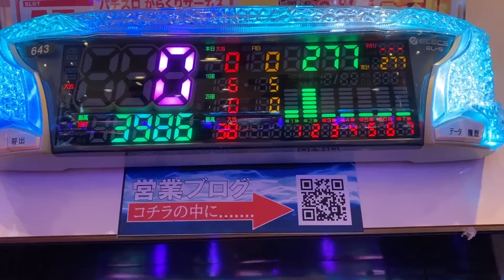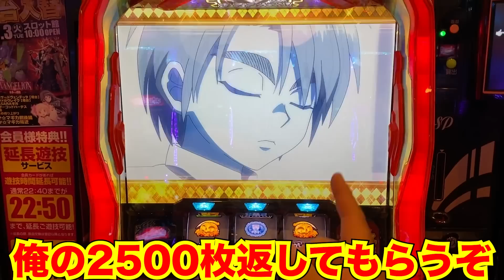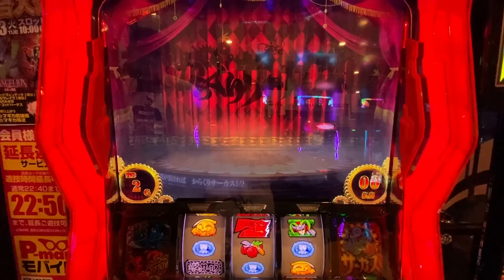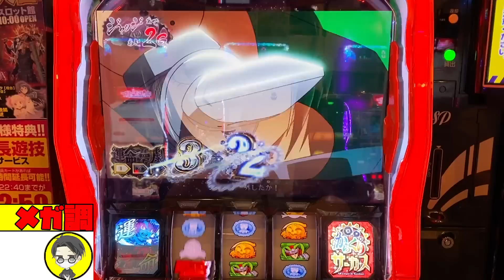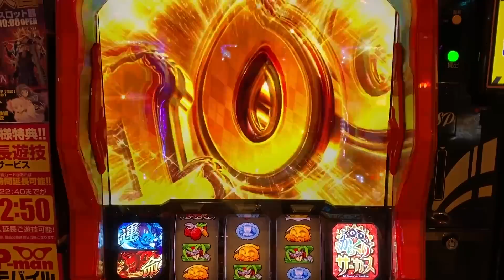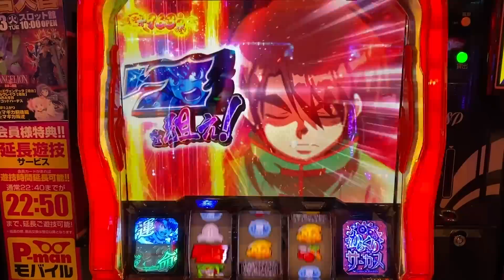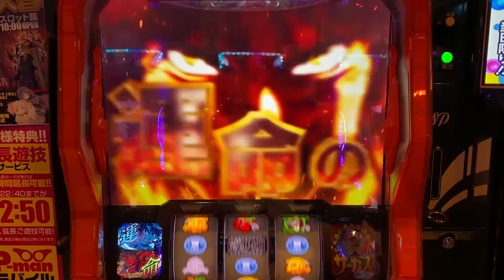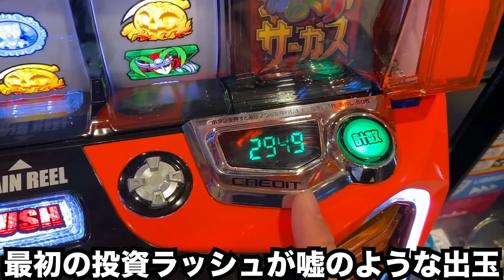【パチンコだけで24時間生活＃14】大量投資を捲れ！！（食いしん坊散財/埼玉編）[パチンコ・パチスロ]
１０月１日埼玉県に遊びに行って食いしん坊散財をやってきました。
最近また熱が出始めたスマスロを攻めていきます！！